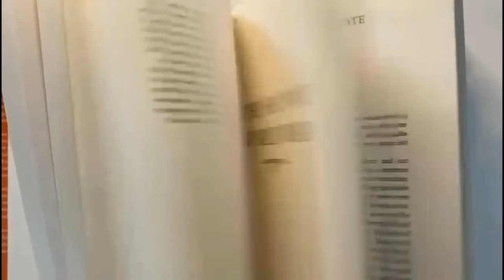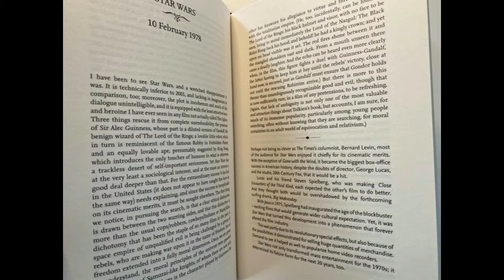TUDO O QUE ACONTECEU NOS ÚLTIMOS 200 ANOS - God Save The Books - Tô Lendo 09 - 2021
O jornal inglês "The Times" publicou um livro com as grandes reportagens que contaram a história do país e do mundo nos últimos 200 anos. "The Great Events - A Modern History Spanning 200 Years" traz uma reprodução dos textos originais do jornal, a partir da Queda da Bastilha, em 1789. Há reportagens sobre o naufrágio do Titanic, as duas grandes guerras, a queda do Muro de Berlim, a eleição de papas. Letícia Nascimento, direto de Londres, conta que em 1978, acredite, o crítico do "The Times" espinafrou o primeiro "Guerra nas Estrelas". O livro termina em 2020, falando da morte de George Floyd e da chegada coronavírus